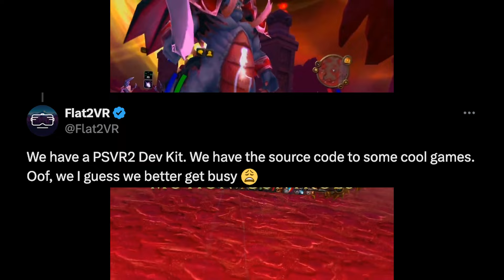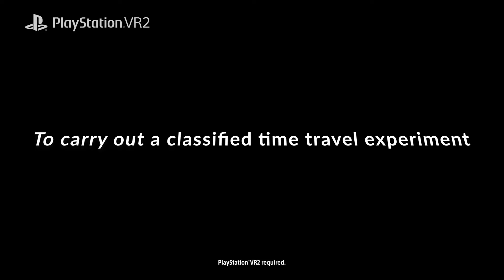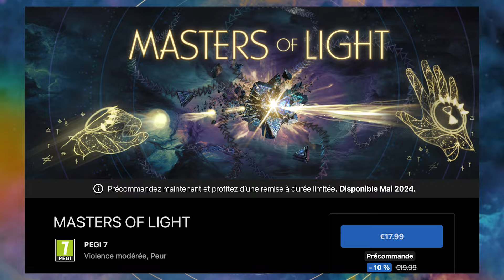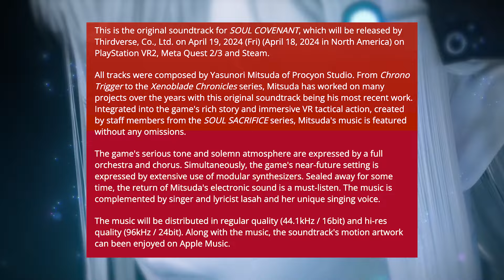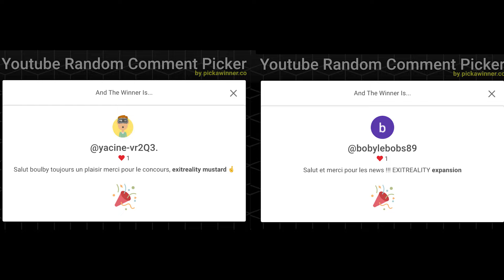EXITREALITY : Allo Houston[ ACTU PSVR2 - QUEST - PCVR ] #14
CODES REDUCTION 25% META QUEST =

Code de Réduction : BUBBLEGAMES

CHAPITRAGE :

00:00 Intro
00:38 Sommaire
01:03 FLAT2 VR ( PSVR2)
01:42 SUGAR MESS (PSVR2)
02:36 APOLLO 13 THE LOST TAPES VR (PSVR2)
03:45 SKY CLIMB (PSVR2)
04:20 CONFINED LEAVING OBK 134 (PCVR)
05:17 INTO THE RADIUS 2 (PCVR)
05:50 VRIDER SBK (QUEST)
06:13 EXOCARS (PCVR)
06:47 MASTERS OF LIGHT (QUEST)
07:48 STARTENDERS INTERGALACTIC BARTENDING (PCVR)
08:06 GENOTYPE (PSVR2)
08:30 MADISON VR (PSVR2)

LES SORTIES DE LA SEMAINE À VENIR :

09:00 SOUL COVENANT (QUEST -PCVR -PSVR2)
09:33 UMURANGI GENERATION VR (QUEST - PSVR2)
09:54 STRIKE RUSH (QUEST)
10:19 TINY ARCHER (QUEST - PCVR - PICO)
10:37 BIG SHOTS (PSVR2 - PCVR -QUEST)
11:12 THE FLIP (QUEST)
11:41 STRAYED (PCVR - QUEST)

CONCOURS :

 12:11 CONCOURS Sky Climb (clef Quest)

- Nouveaux jeux Quest 3 2024
- Nouveaux jeux VR à venir 2024
- Jeux VR à venir 2024
- Jeux VR à venir en 2024
- PSVR 2 Jeux 2024
- Jeux PCVR 2024
- Jeux Quest 3 2024
- Jeux de lancement PSVR2
- Meilleurs jeux PSVR2
- Nouveaux jeux PSVR 2
- Jeux VR à venir

Musiques Libres de Droits :
- Neffex Go Down Swinging
-CarolPikzac Les Champs Étoilés
-Kuromaru
-Creo Showdown
-Mel P - Les Restes De Niourk